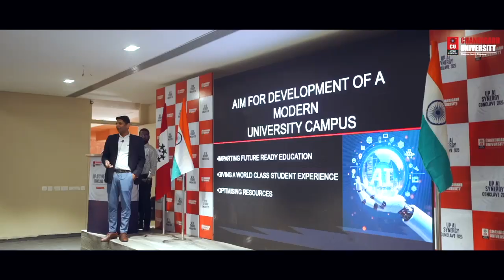UP AI SYNERGY CONCLAVE 2025 | Day 2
Chandigarh University Uttar Pradesh organized UP AI Synergy Conclave 2025, focusing on AI research, innovation, and self-sufficiency to enhance India’s AI capabilities.

Prominent Industry leaders, including Mr. Ravish Kumar (Lead - Venture Capital & Startup Partnerships, Google), Ms. Maya Sherman (AI Expert, GPAI), and Mr. Himanshu Jessie Wadia (Director - IT Innovation & Automation, Amdocs), Mr. Alok Tiwrai, (Country Head - Group One) shared key insights on industry-academia collaboration, future-ready talent development, and positioning India as a global hub for AI-driven technological advancements.

Himanshu Jessie Wadia, Himanshu Joshi, Abhishek Srivastava, Kuldeep Yadav, Anuj Gupta, Jasmeet Singh Sethi, Ravish Kumar, Shailendra Nath Jha Maya Sherman Jai Inder Singh Sandhu Dr. Ajay Kumar Dr. Satbir S Sehgal Varun Aggarwal Ashwani Yadav